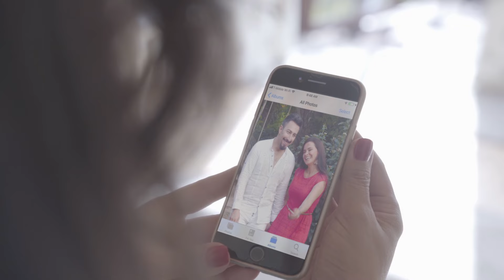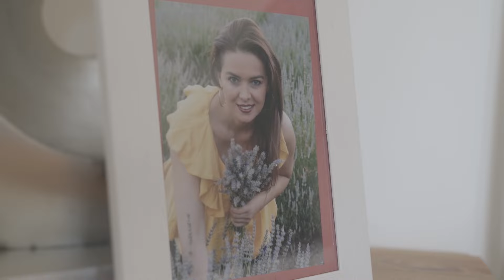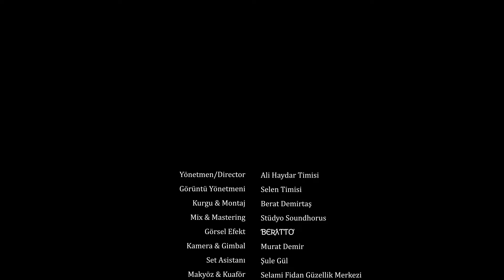Yalçın Dönmez - Güllere Yazdım (Official Video - Klip)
Yalçın Dönmez'in Güllere Yazdım adlı albümünden  "Güllere Yazdım" adlı eser yayında!

GÜLLERE YAZDIM Şarkı Sözleri

Gel can özüm sensiz bir yalanım kime söylesem inanmaz
Kal can özüm gidişin talanım sensiz geceler uslanmaz
Hasretin içimde kanayan bir çığlık bağırsam duyanım bulunmaz

Sevdanı ağlayan bu güllere yazdım
Sevdanı savrulan bu yellere yazdım
Sevdanı kavrulan bu çöllere yazdım
Yalanım varsa namerdim